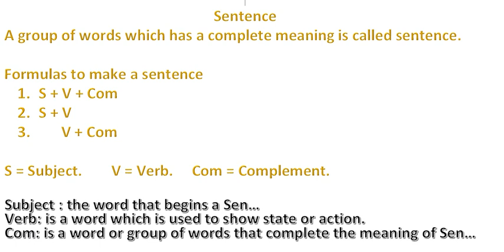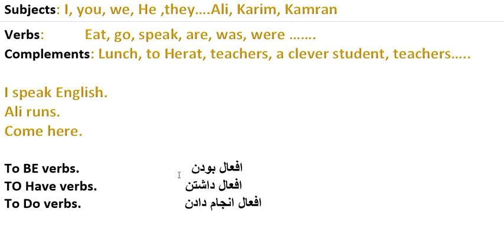Sentence structure ساختار جمله در زبان انگلیسی و اهمیت فعل در ان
@Mujtaba yaqobie
@learn English
@Azeraksh academy
@مجتبی یعقوبی
@آذرخش گروپ
@آموزشگاه آذرخش
@آموزش ساده انگلیسی
@آموزش ساده گرامر زبان انگلیسی
@آموزش ساده لسانانگلیسی
@ زبان انگلیسی